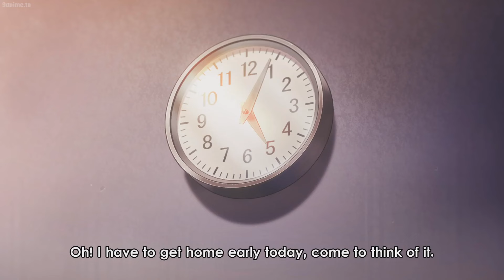Will Shiraishi and I have a baby? | Kubo Won't Let Me Be Invisible EP 12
Junta Shiraishi, a high school student, longs to experience the joys of youth, but achieving this goal is anything but easy. Shiraishi feels invisible to his classmates and even his teachers barely acknowledge him. On top of that, there is a rumor that whoever spots him will be blessed with good luck. However, there is one person who always notices him and refuses to let Shiraishi fade into the background: Nagisa Kubo, who sits right next to him. Unfortunately for Shiraishi, this means getting caught up in Kubo's strange and wacky schemes. Despite this, Kubo's playful and mischievous nature might be the spark that ignites the excitement and adventure that Shiraishi craves.
[more]
Type: TV
Country: Japan
Premiered: Winter 2023
Date aired: Jan 10, 2023 to Jun 20, 2023
Status: Completed
Genres: Comedy, Romance, School, Seinen, Slice of Life, Super Power, Iyashikei